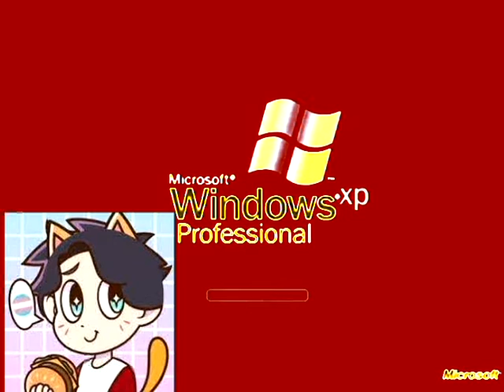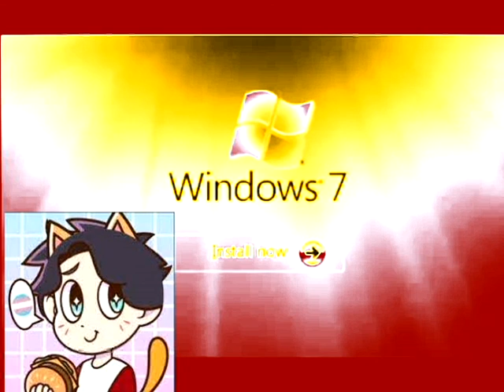Windows Startup and Shutdown Sounds in TTT2021AF Chorded